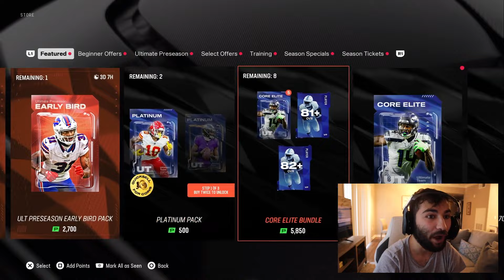EARLY BIRD DELUXE EDITION PACKS!!! JUMBO STARTER TEAM BUNDLE IS INSANE!!! MADDEN 25 ULTIMATE TEAM